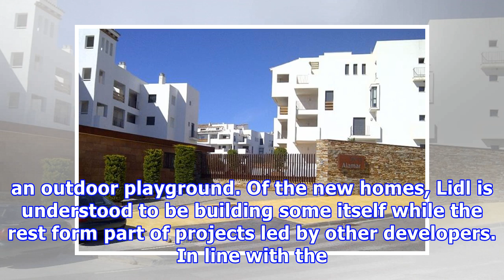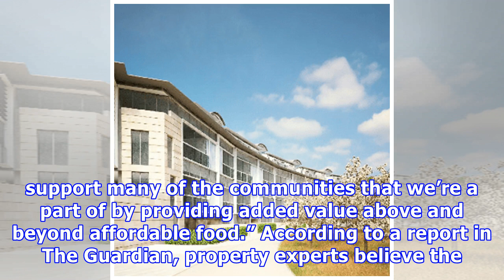Lidl to build 3000 homes in fresh residential drive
Supermarket chain Lidl has unveiled plans to lead the development over 3,000 homes and a school as it looks to secure planning consent for new stores around the capital. The discount retailer, which has previously built 335 homes in the UK, is looking to ramp up its involvement in mixed-use schemes including office space, hotels, apartments and student accommodation. One of its new developments is Deer Park primary school, in London’s Richmond borough. The school, due for completion in 2019, wil...